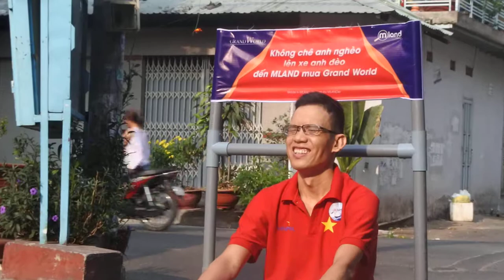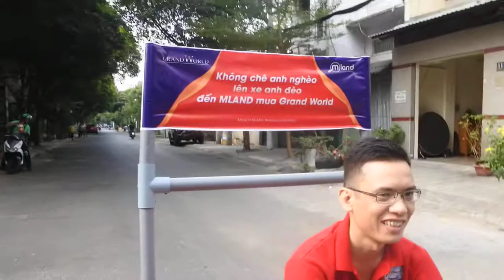DIY Go kart / Electric car using PVC pipe at Home - demo 2